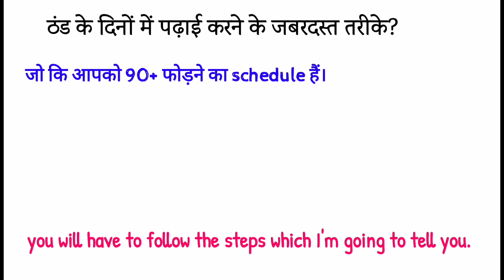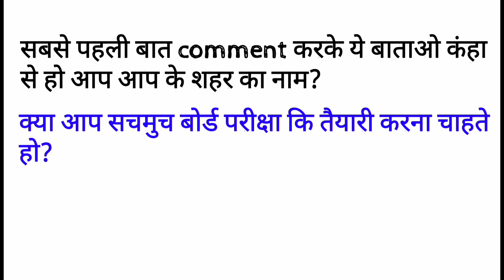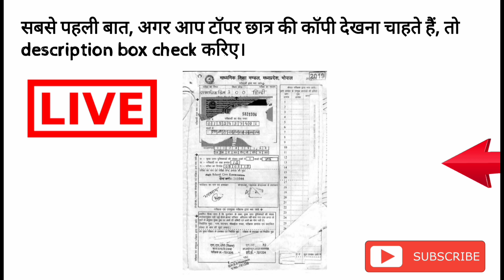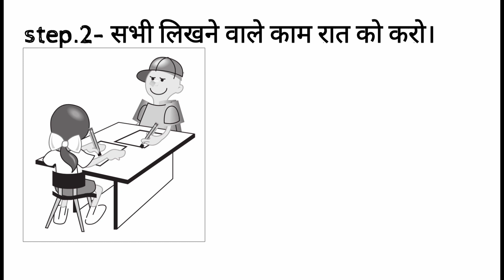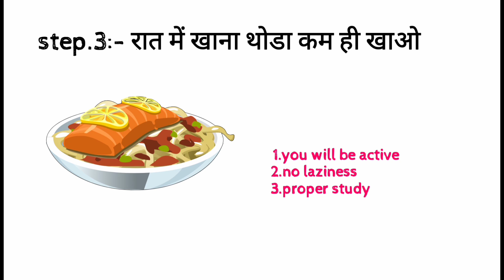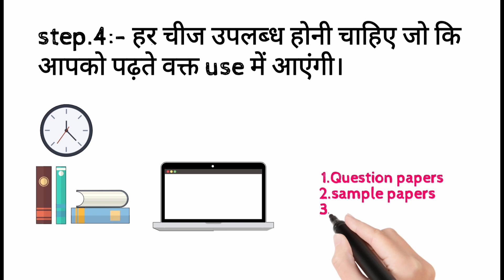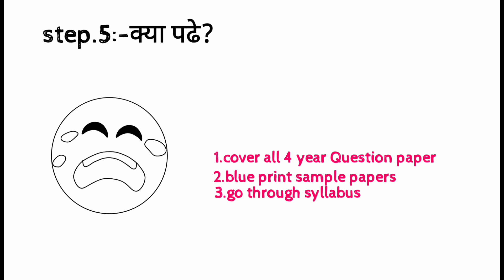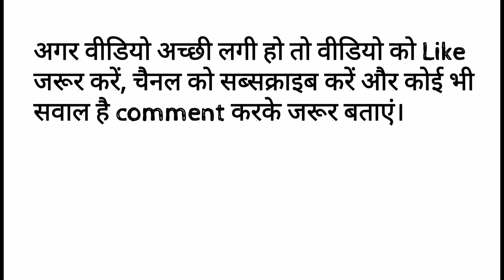How to Study in winter season?🔥 |ठंडी में परीक्षा कि तैयारी कैसे करें ? पढ़ाई में ध्यान कैसे लगाएं?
. s

This video is all about how to Study in winter season ❤️

Class 10th maths (प्रश्न बैंक) 🔴 Live class-2 अति महत्त्वपूर्ण प्रश्न/इसके बाहर परीक्षा में कुछ नहीं आएगा 👇

कक्षा 10वीं विज्ञान (प्रश्न बैंक)  अति महत्वपूर्ण बहुविकल्पीय 🔥(इससे बाहर कुछ नहीं आएगा गारंटी के साथ) 👇🔴Live class 1

जब परीक्षा कि तैयारी अच्छे से नहीं हुई हो, और अगर exam hall मे भूल जाए तो ऐसे लिखो परीक्षा कि तैयारी करें की 95+ फोड़ सको 👇

नीचे जरूर देखें 👇👇👇👇👇

Social media -